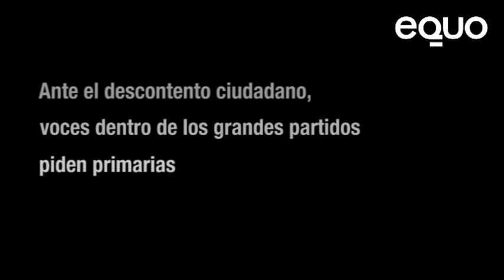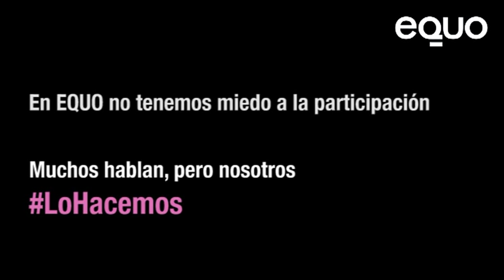PrimariasEQUO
Te invitamos a participar en nuestras primarias para elegir nuestro/a candidato/a para las elecciones europeas.